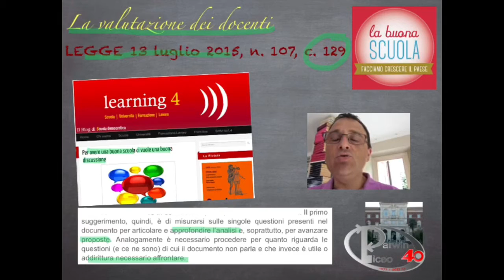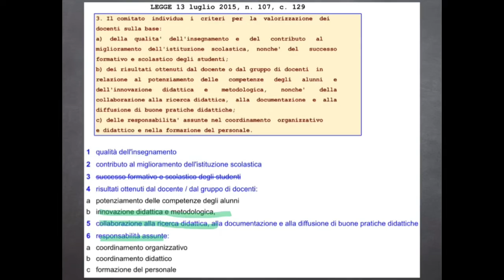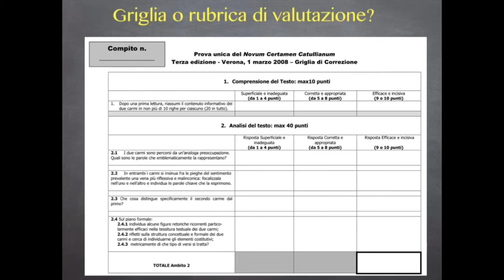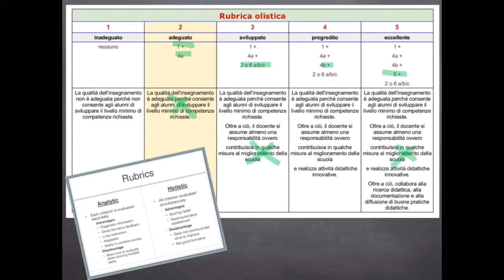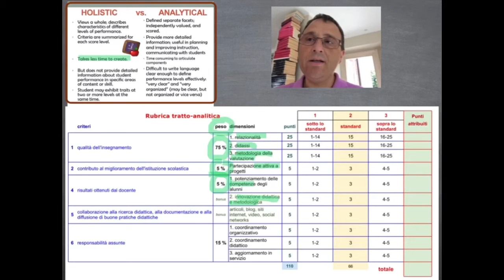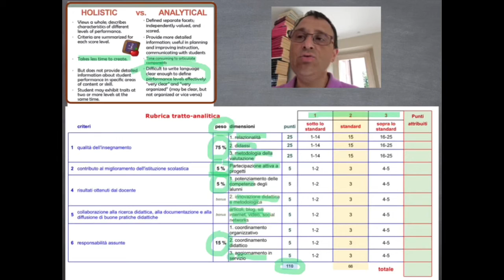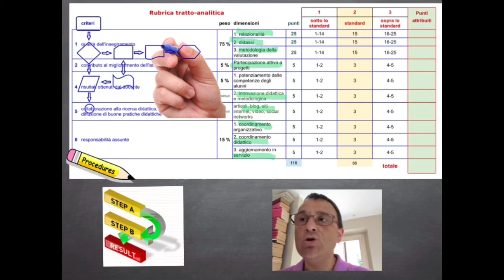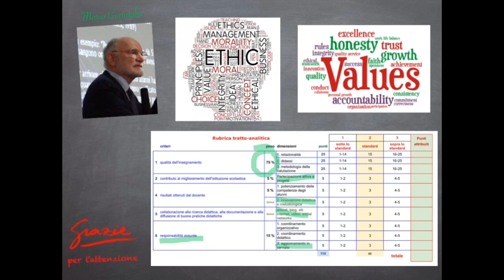La valutazione dei docenti secondo la "Buona Scuola"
Proposta tecnica per la valutazione dei docenti, ai sensi del c. 129 della Legge del 13 luglio 2015 ("La buona scuola").
Rubriche molto ricche e raffinate sono quelle elaborate da Charlotte Danielson (Alexandria, Va: ASCD, 2007)
[A cura del prof. Angelo Chiarle, Liceo Statale Scientifico-Linguistico-Scienze Umane «Darwin» di Rivoli (TO)]